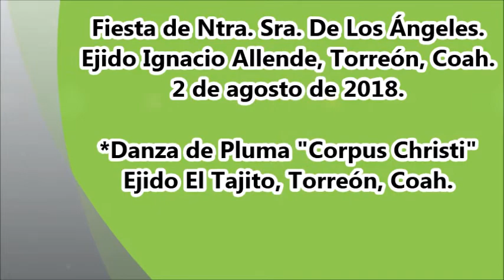Danza de Pluma "Corpus Christi" de El Tajito, Torreón, Coah.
Fiesta de Ntra. Sra. De Los Ángeles. Ejido Ignacio Allende, Torreón, Coah. 2 de agosto de 2018.